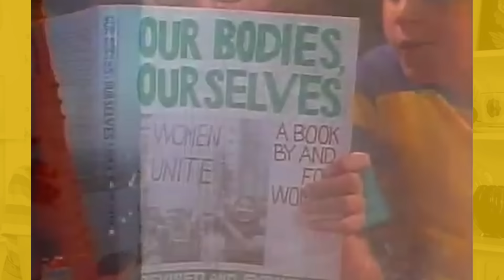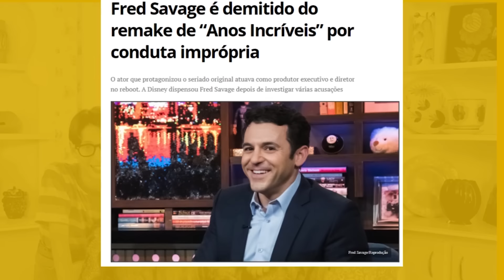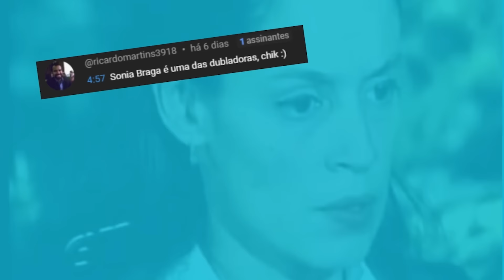O QUE NUNCA TE CONTARAM SOBRE 'ANOS INCRÍVEIS'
Quando o vozeirão de Joe Cocker entoava as primeiras frases de With a Little Help from My Friends, a canção que acabou se tornando mais sua do que dos próprios Beatles, a molecada sabia que era a hora de sentar na frente da telinha da TV, em algum momento do começo da década de 90, devidamente sintonizados na TV Cultura.
Estava prestes a começar a história de uma família comum, ambientada no subúrbio de uma cidadezinha qualquer dos EUA, em plenos anos 60, cujo filho mais novo, o moleque Kevin Arnold estranhamente parecia mais próximo de mim e de você do que se podia imaginar. Aqueles eram os Anos Incríveis. E foram realmente memoráveis.
O piloto, dirigido por Steve Miner foi exibido no dia 31 de Janeiro de 1988, pelo canal ABC, marcou o início de uma jornada que ficaria marca na cultura pop e que você, meu caro bauzeiro, relembra hoje.

Quer ajudar nosso canal a crescer ainda mais? Você pode nos ajudar: se puder e quiser, claro ;)